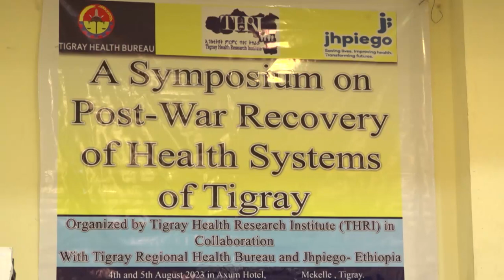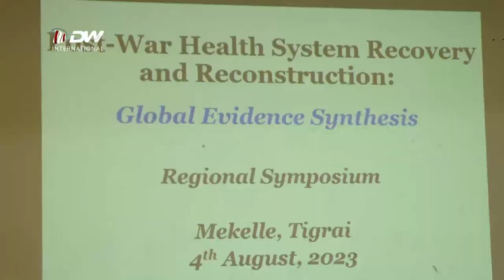DW TV NEWS የመልሶ ግንባታ ፕሮጀክቶች